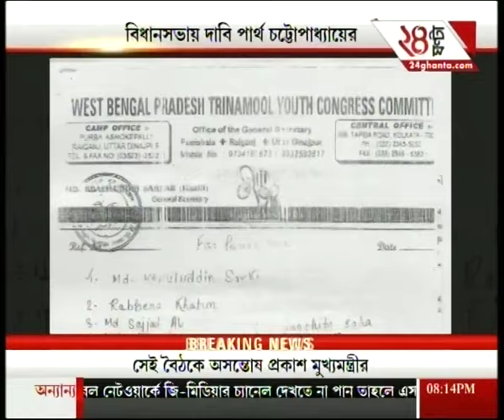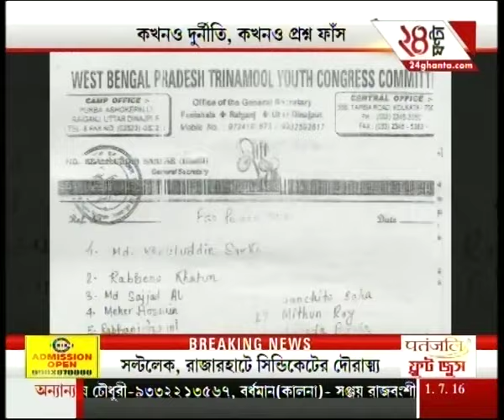Soja Katha | Part 2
Watch all parts of 'Soja Katha' and catch all the latest news and updates here.